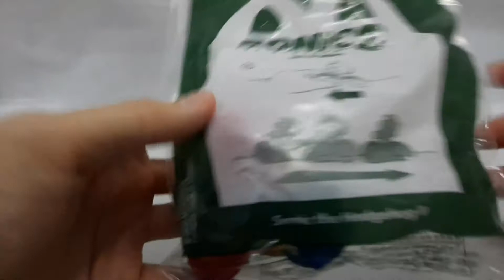【McDonald's Happy Meal Toys】SONIC 2 Sonic The Hedgehog 2